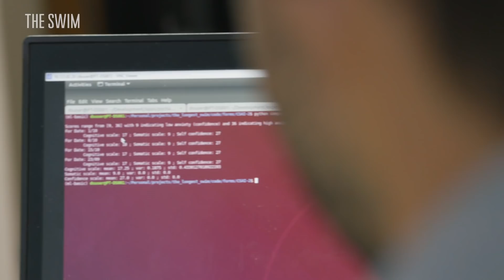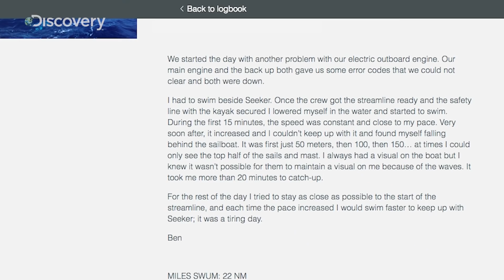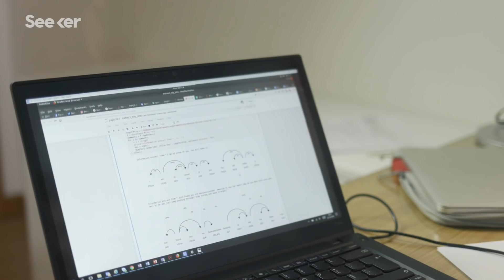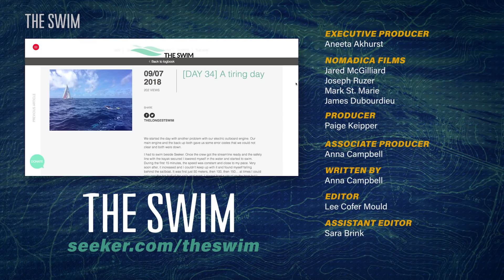How Do You Stay Sane for Months at Sea? | The Swim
How does long-distance swimmer Ben Lecomte maintain his sanity during his daily eight-hour swims, and can a complex computer model track it?

How Marathon Swimmers Stay Sane During Their Lonely Swims
"Through all the training, the early mornings, the feedings, the grueling kilometres Olympic swimmer Stephanie Horner and her comrades rack up, almost nothing can prepare them for mowing through arduous loads and working long periods in isolation in the pool. It's just them and a chlorinated haze of water. Isolation has the potential to produce athletes that become bored, often finding it difficult in executing the repetition required to progress to the next level. It can also force a swimmer to give up during competition or quit altogether."

Can a Computer Replace Your Doctor?
"Silicon Valley is bringing a host of new data-driven technologies to health care, many of them with enormous potential. But before we rush to measure every human attribute in real time, it would be a good idea to ask: When is more data actually useful to promote and ensure better health? And when does technology add true value to health care? The results have been mixed.

May A.I Help You?
"TWO YEARS AGO, Alison Darcy built a robot to help out the depressed. As a clinical research psychologist at Stanford University, she knew that one powerful way to help people suffering from depression or anxiety is cognitive behavioral therapy, or C.B.T. It’s a form of treatment in which a therapist teaches patients simple techniques that help them break negative patterns of thinking. C.B.T. is not difficult to learn, but it’s more effective when it includes regular check-ins with a therapist — which, as Darcy knew, isn’t feasible for most people. Maybe they can’t afford it; maybe they’re too busy; maybe they avoid treatment because it seems stigmatizing to them."

Ben Lecomte's historic swim across the Pacific Ocean is a feat that can’t be missed. Join us as we dive into the most extensive data set of the Pacific Ocean ever collected. Learn about the technology the Seeker crew is using to deter sharks away from Ben and measure the impact of the long-distance swim on his mind and body. Ben's core mission is to raise awareness for ocean health issues, so we’ll investigate key topics such as pollution and plastics as he swims closer to the Great Pacific Garbage Patch, discover potential consequences from climate change, and examine how factors like ocean currents can impact his progress along the way.